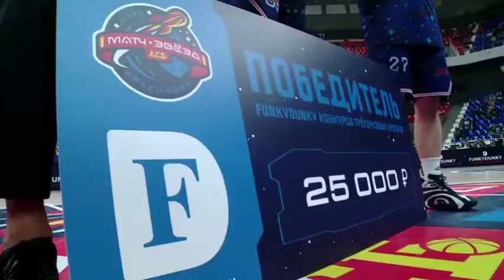Владислав Крушельницкий выиграл конкурс трехочковых бросков